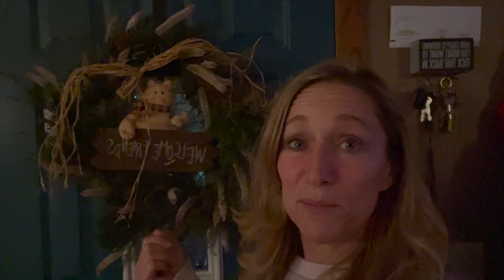Foraging The Farm To Make a Wreath With Dried Flowers, Juniper, and Rose Hips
In this video, I collect juniper branches, rose hips from multa flora rose, and some red branches to use with my dried flowers to make a wreath.  I use lavender, flamingo feather celosia, and  sweet anne with the items I gathered.  This is only my second attempt at a wreath and I think it turned out pretty nice!

Marsh's Garden showcases how I am converting my cut flower garden into a cut flower farm.  I show the process of starting a cut flower farm, my favorite flowers, how to grow flowers, how to start flowers from seed, how to care for flowers, and how to harvest flowers for beautiful farm fresh flower arrangements.  I have a 1/2 acre cut flower garden.  I hope my YouTube Video series is educational and inspiring to beginner flower farmers and beginner gardeners. I hope they are enjoyable to Master Gardeners and Growers as well.

Links to my favorite Products:
Barrina Plant Grow Lights
Dewitt Sunbelt Landscape Fabric
Garden Marker
Govee Thermometer
Rubber Bands
Fish Fertilizer
Mosquito Bits
Floral Picks
Sidewalls for Farmers Market Tent
Greenhouse Wiggle Wire
Greenhouse Plastic

MAILING ADDRESS
Marsh’s Garden
601 S. 3RD ST.

A complete list of flowers I am growing:
Yarrow:
Cloth_of_Gold_Parkers
Cassis
Cerise_Queen
Colorado
Flowerburst_Red_Shades
Summer_Berries
Summer_Pastels_Mix
Marshmallow
The_pearl
Love_Parade
Golden_Fleece

Ageratum:
Blue_Horizon
Dondo_Series
Red_Flint
Timeless_Mix

Amaranth:
Cascade_Mix
Coral_Fountain
Dreadlocks
Green_Cascade
Mira
Red_Cascade
Hot_Biscuits

Snapdragons:
Madame_Butterfly_Series
Rocket_Series
Royal_Bride
Chantilly_Series
Cool_Series
Costa_Summer_Series
Early_Potomac_Series
Legend_Series
Maryland_Series
Monaco_Series
Opus_Series
Overture_Series
Potomac_Series

Celosia:
Act_Series
Asuka_Select_Series
Bar_Series
Bombay_Series
Captain_Evanthia_Mix
Chief_Series
Green_Sango
Smashing
Unlimited_Coral
Yellow_Queen
Flamingo_Feather
Flamingo_Purple
Ruby_Parfait_
Celway_Mix_

Cosmos:
Apricotta
Cupcakes_&_Saucers_Mix
Double_Click_Series
Double_Dutch_Rose
Double_Dutch_White
Tip_Top_Picotee
Versailles_Series
Cosimo_purple_red
Antiquity
Sulpher
Xsenia
Xanthos
Yellow_Garden
Rubenza
Versailles_Mix
Pied_Piper_Red

Gomphrena
QIS_Carmine
QIS_Orange
Strawberry_Fields
Fireworks

Sunflowers:
Equinox_
Floristan
Pro_Cut_Series
Sante_Fe
Sonja
Soraya
Valentine

Lisianthus:
Allemande_Light_Pink
Allemande_White
Borealis_Blue
Can_Can_Purple
Chaconne_Green
Chaconne_White
Chaconne_Yellow_Improved
Crown_Azure
Crown_Yellow
Diamond_Peach
Gavotte_Yellow
Jasny_Lavender
Luna_Rose
Mazurka_Wave_White
Minuet_Dark_Purple
Minuet_White
Nightingale
Vulcan_Series

Zinnias:
Benarys_Giant_Dahlia_BluePoint_Series
Candy_Mix
Dahlia_Flowered_Gold_Medal_Series
Envy
Jazzy_Mix
Magna_Series
Mazurkia
Oklahoma_Series
Pinca
Pop_Art_Golden_and_Red
Pop_Art_White_and_Red
Queen_Lime_Orange
Queen_Series
Senora
State_Fair_Mix
Super_Cactus_Giant_Mix
Zinderella_Series
Zowie!_Yellow_Flame

Not listed here and you saw it; just ask! :)